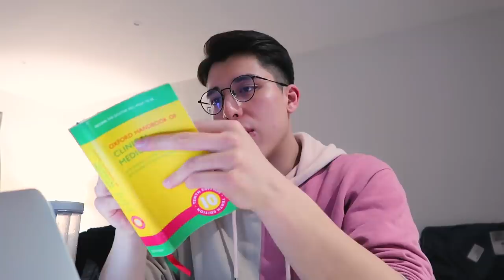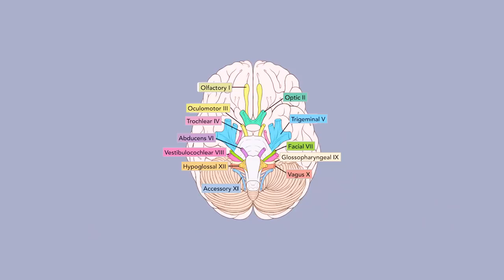4TH YEAR MED STUDENT VLOG: a week in neurology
I'm back with the medical school vlogs after a long break. I'm in my clinical years now, and this video is a typical week in my neurology rotation :)

FAQ
☀ What camera do you use?
Canon 80D
Canon G7X Mark II

☀ Channel summary?
Snippets of a 22 year old's navigation through life.
Covering the realities of med school, as well as a hint of lifestyle and skincare :)